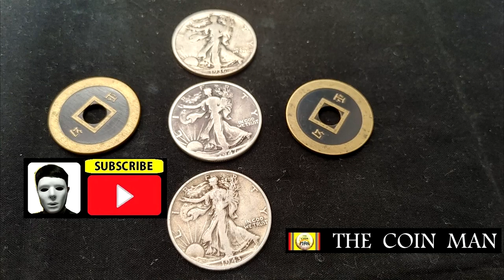COIN MAGIC EXPLANATION 34.